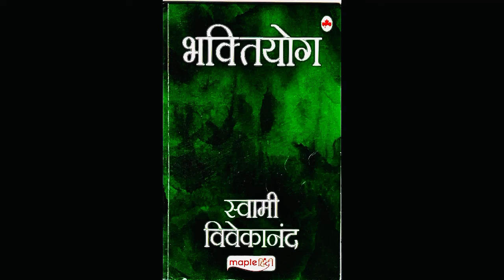पराभक्ति त्याग क्या है?